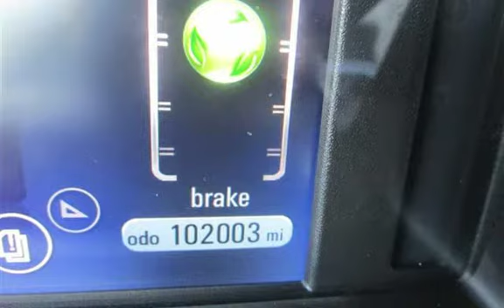2012 Chevrolet Volt Premium for sale in PITTSBURG, CA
Financing Available!

Hablamos Espanol!